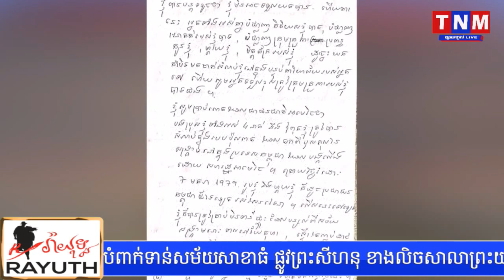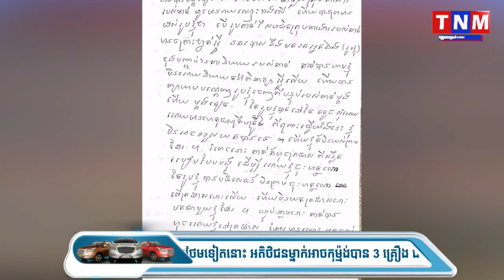គ្រូពេទ្យនៅមន្ទីរពេទ្យស៊ុនយ៉ាឃៀល អន្តរាគមន៍ទៅមន្ទីរការងារ ក្រោយប្រធានមន្ទីរពេទ្យផ្អាការងារ